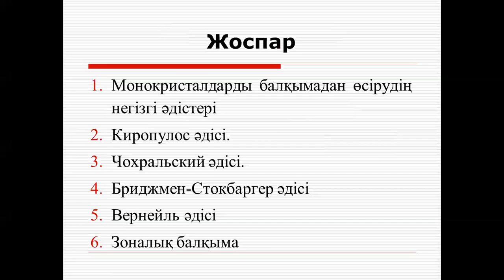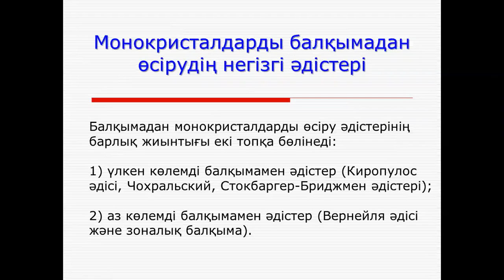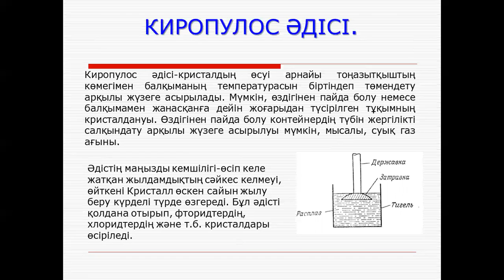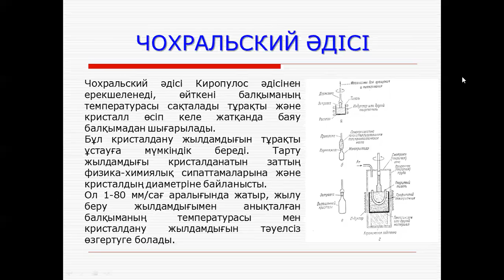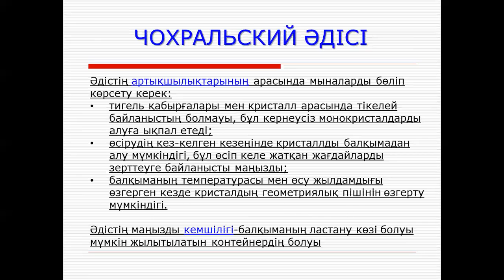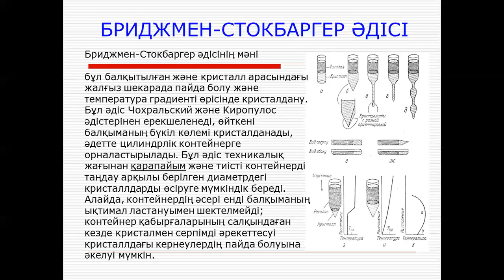№ 4 Қатты денелерді зерттеудегі спектроскопиялық әдістер